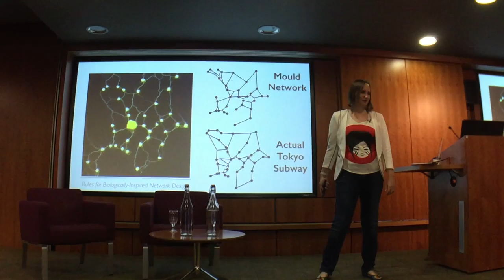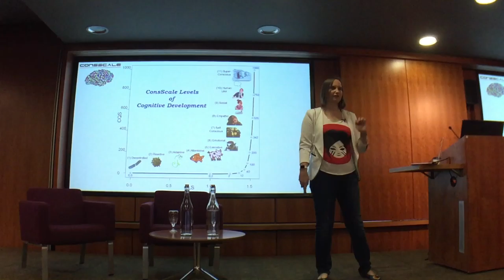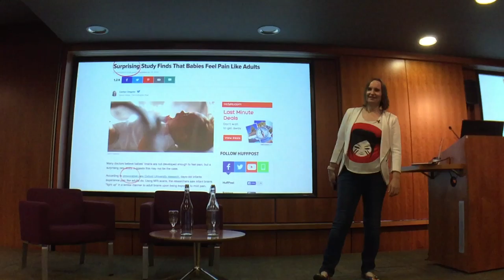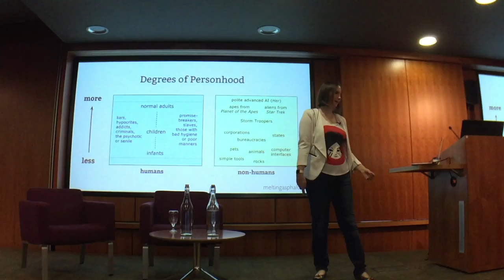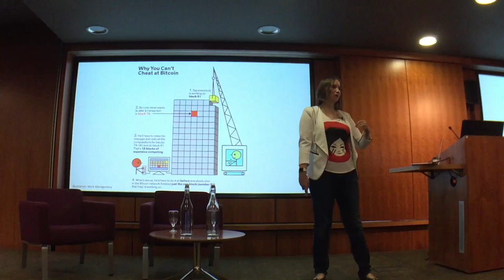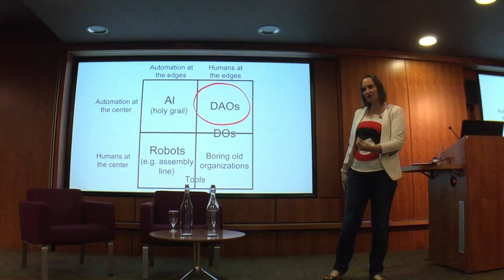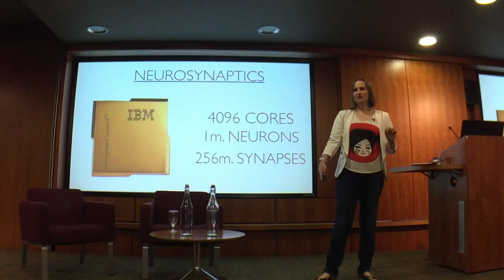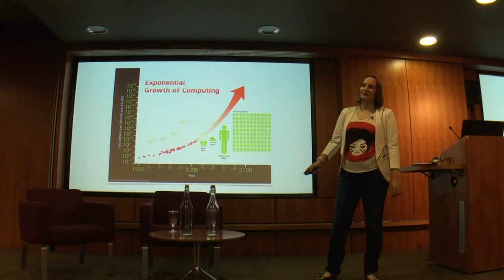Hidden Layers, Secluded Multitudes - Nell Watson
In this talk, technology philosopher Nell Watson will explore the meaning of consciousness, and how it manifests in vastly different forms, many so alien to our human experience that we often find it difficult to recognise. Machine intelligence presents a new form of potential consciousness, one that also may have very difficult goals and viewpoints to our own. This presents a question: how can we best integrate these exciting new agentic entities into our personal daily lives?

Nell Watson is an engineer, entrepreneur, and tech philosopher who serves on the AI & Robotics Faculty at Singularity University.

ABOUT UCD:
The User Centred Design Society (UCD) runs an annual event which is THE event for all people in the UX/UI sphere.